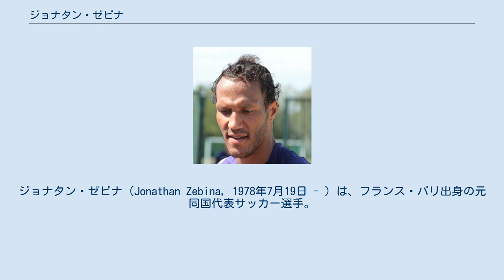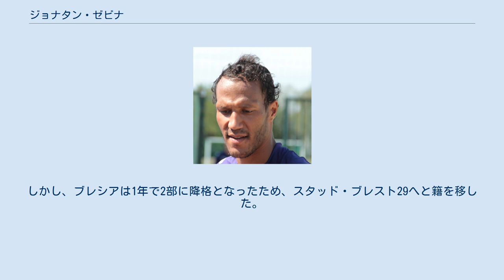ジョナタン・ゼビナ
ジョナタン・ゼビナ（Jonathan Zebina, 1978年7月19日 - ）は、フランス・パリ出身の元同国代表サッカー選手。
 強靭な肉体を生かしての守備やドリブル突破が得意であり、さらに本職のサイドバックだけでなく、センターバックとしてもプレーでき、運動量も豊富である。
しかし、時折見せるミスが失点につながることが多く、安定感に欠ける点が弱点である。
 17歳の時にカンヌに入団し、そこで着実に成長を遂げると、1998年-1999年シーズンにセリエA・カリアリに移籍をする。
カリアリで過ごした二年間で自身の評価を高めると、2000年-2001年シーズンにファビオ・カペッロ監督率いる強豪ローマに引き抜かれた。
キャンプ中に怪我をし、早々と戦線離脱するが、復帰後はレギュラーとして活躍し、18年ぶりのスクデット獲得に大きな貢献をした。
しかし、その後は不安定なプレーが続き、メンバーから外されるが、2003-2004シーズンから主力として活躍し、このシーズン終了後にユヴェントスFCに入団した。
しかし移籍後も相変わらずミスが多く、不安定なプレーに終始していたため、レギュラーポジションを確保できなかった。
2010年8月31日に6年間在籍したユヴェントスとの契約解消を発表。
同日、6シーズンぶりにセリエAに昇格したブレシア・カルチョへの入団が発表された。
しかし、ブレシアは1年で2部に降格となったため、スタッド・ブレスト29へと籍を移した。